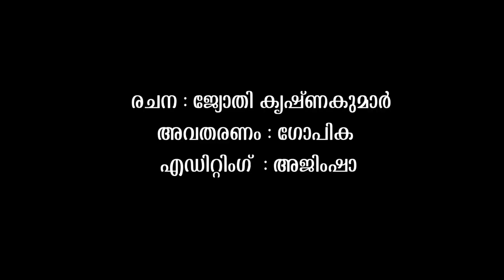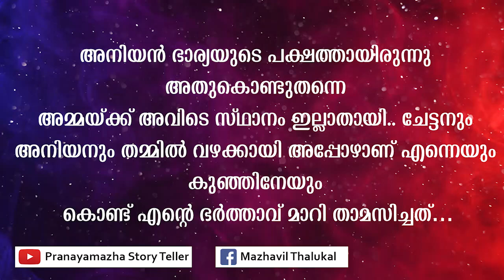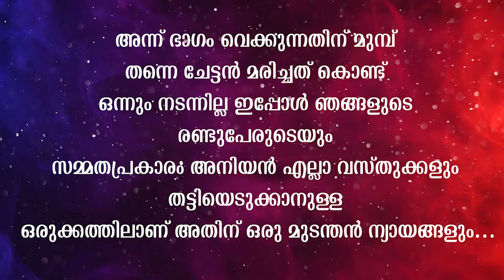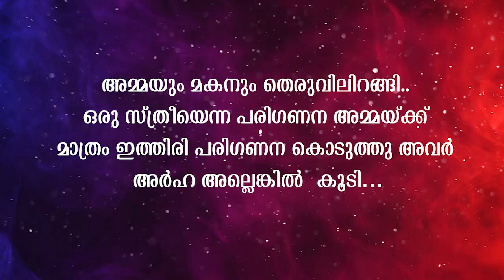കിടപ്പറയിൽ അയാൾ കാട്ടിക്കൂട്ടുന്ന പേക്കൂത്തുകൾ സഹിച്ച് പുലരുവോളം ഇരുന്ന് കരഞ്ഞിട്ടുണ്ട് | STORY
Writer - JK
Voice - Gopika
Editing - Ajimsha